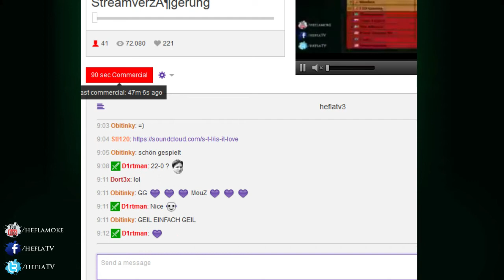[GER] The International 4 ||| Team Liquid vs Mousesports ||| Groupstage BO1